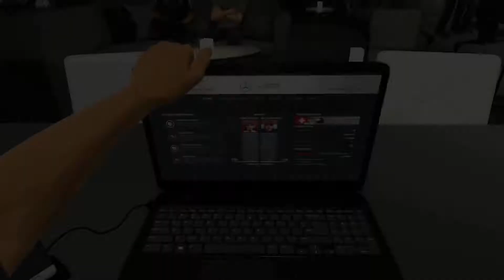Let's Play F1 2016 Karriere Saison 2 #107 Singapur Qualifikation